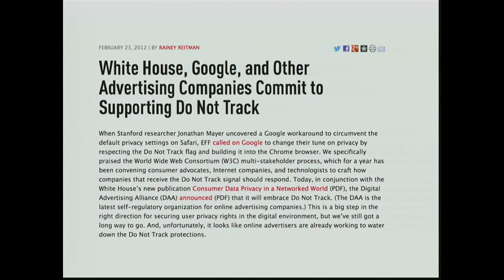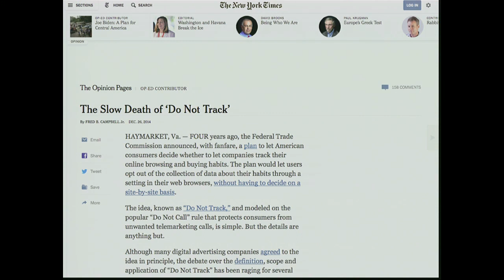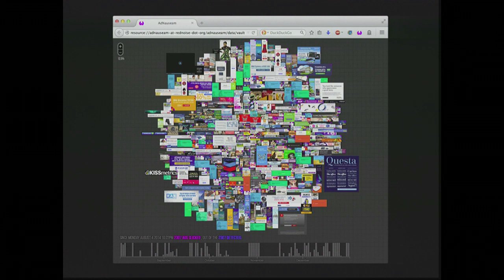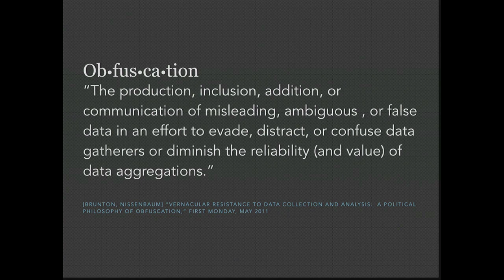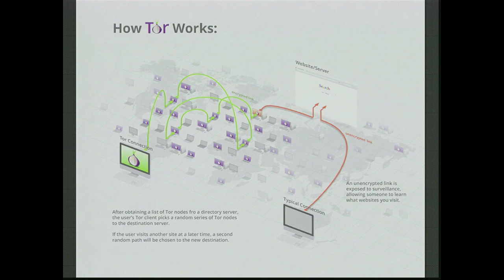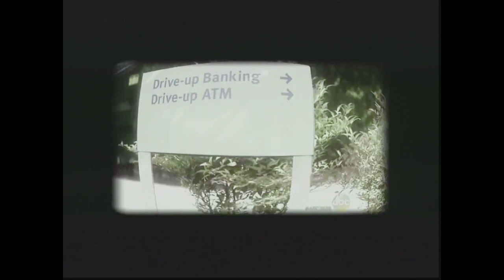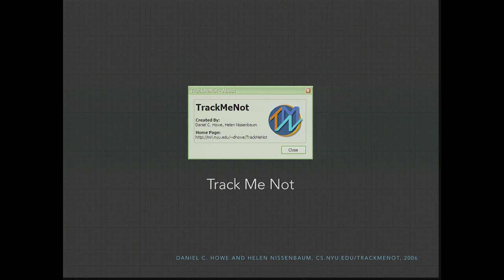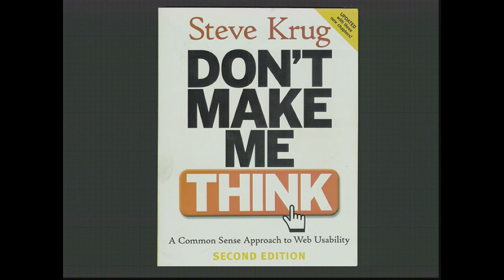Introduction by D. Dragona, Z. Blas and presentation by M. Zer-Aviv – Becoming Fog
‘Becoming Fog’: practices of obfuscation for the datafying world

Moderator: Zach Blas
With Mushon Zer-Aviv, Heather Dewey-Hagborg

The panel hosts artists who have been consistently developing practices of obfuscation through their projects.

Conference Stream: Life